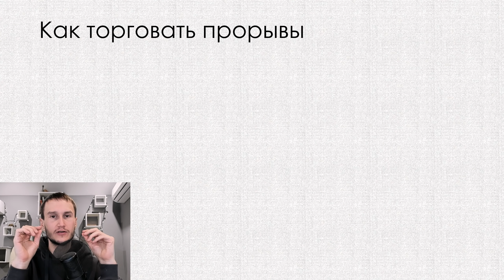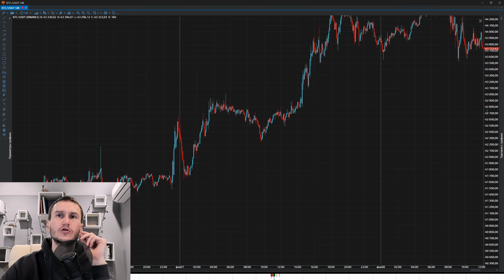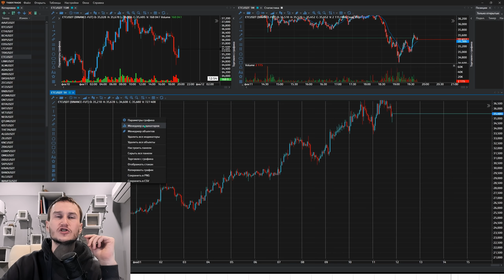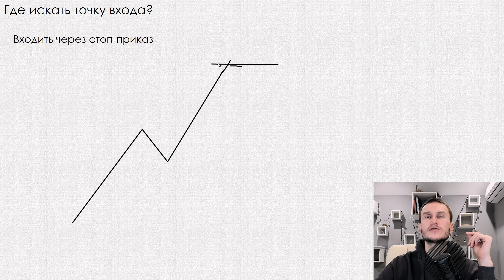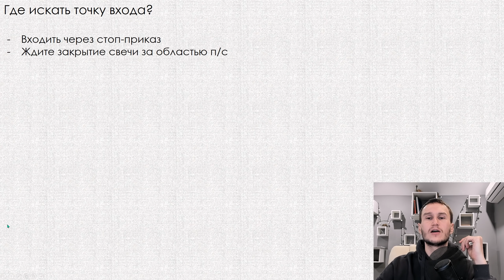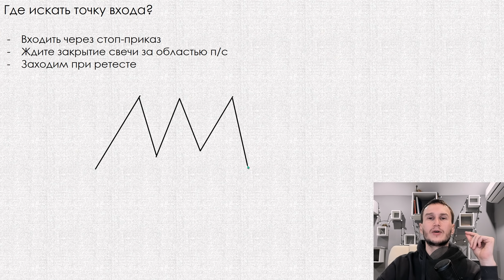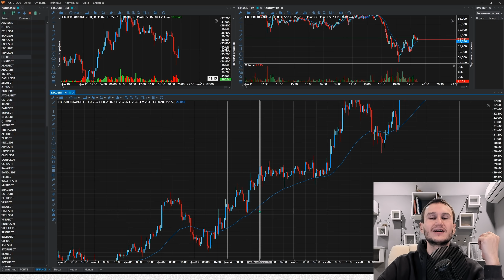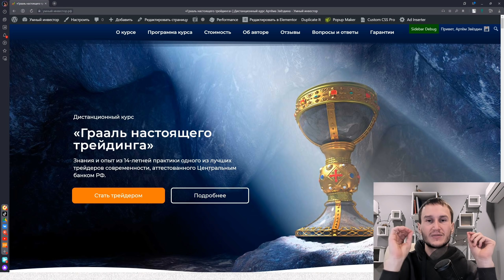Ждать откат не обязательно! Торговля прорывов на сильном рынке.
00:00 привет
00:18 основное правило - важно наличие сильного движения
01:05 перемещение балансов
01:56 направленное движение
04:04 скользящая средняя
05:36 трендовое движение
08:07 как входить в позицию?
14:27 где поставить стоп приказ?
16:39 выводы
17:22 грааль

занимаясь активным трейдингом важно, что бы трейдер знал и понимал, что он делает. В частности, трейдер может использовать следующие приёмы для торговли: Технический анализ, фундаментальный, индикаторный анализ, графический. Сегодня речь пойдёт о техническом анализе, с помощью которого трейдер может зарабатывать на бирже анализируя графики и читая их. Читая графики трейдеру становится понятно, что делать - покупать или продавать.

Один из способов торговли технического анализа является то, что трейдер может торговать прорывы, т.е. пробои. Однако торговать прорывы или брать сделки в пробой можно только в том случае, если рынок достаточно силён.

Одним из проявления силы рынка являются определённые формации:
1) перемещение диапазонов в одном направлении без серьёзных откатов - в данном случае, если трейдер видит, что рынок перемещается диапазонами и при этом в рынках нет серьёзного отката - это указывает на силу покупателей или продавцов, которые совершают сделки.

2) направленное движение. Если трейдер видит, что в рынках есть направленное движение без серьёзных откатов, а рынок, например, отталкивается от 20 или 50 скользящей средней - это показатель силы.

3) если рынок находится в трендвом движении и делает откаты в 50%, а так же имеет угол атаки 45 градусов - это тоже пример силы движения.

В условиях, если на рынке есть сильное движение трейдер может брать прорывы и торговать в пробой уровней.

Как трейдер может зайти в позицию?
1) трейдер может использовать стоп-приказы для входа в рынок.
2) трейдер может использовать рыночные ордера для входа в рынок.

Таким образом трейдер входит в позицию не дожидаясь ретеста, который, рынок может вообще не дать учитывая происходящии события.

Что может послужить точкой входа?
Точкой входа в рынок могут послужить разные формации. В частности трейдер может совершать позицию и ожидать классическую модель сужение-расширение по Звёздину. Однако, если рынок достаточно сильный, трейдер может заходить без сигнала, прямо по рынку. Ведь в условиях сильного движения, рынок имеет направленное движение и как следствие может не предоставить трейдеру хорошую точку входа.